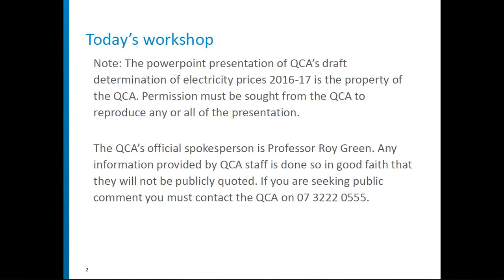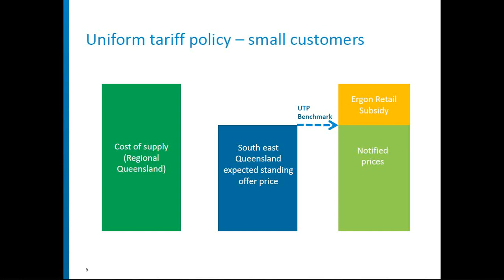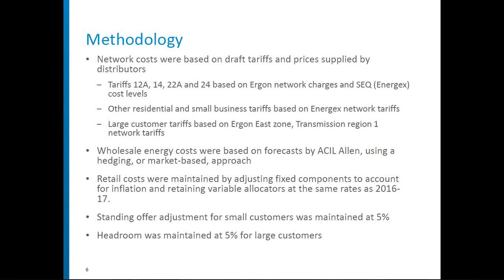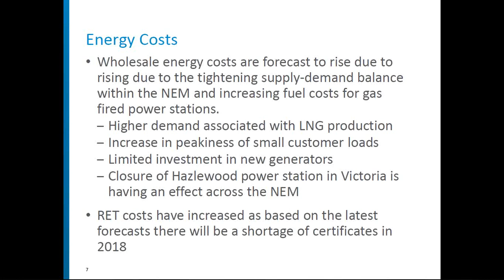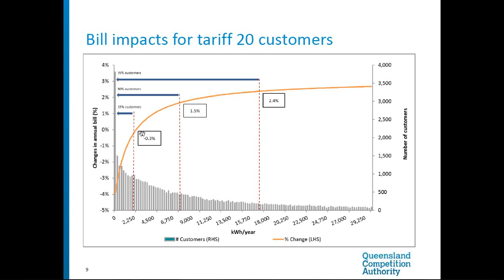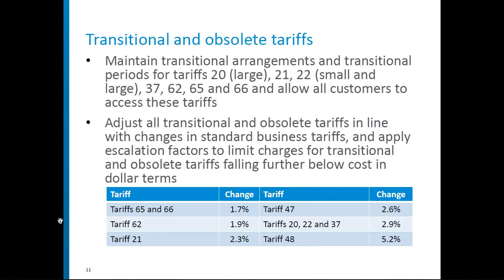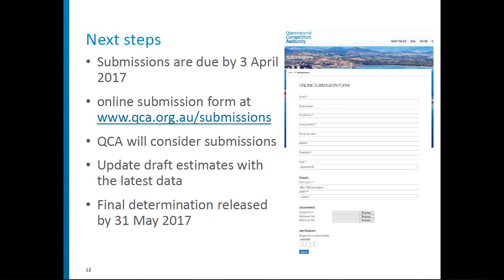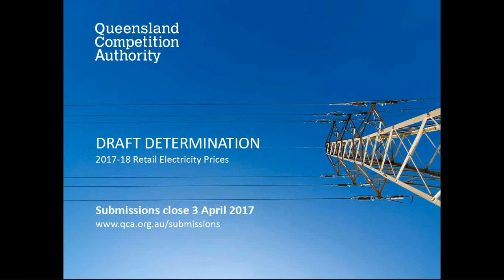2017-18 Regulated Retail Electricity Prices for Regional Queensland - CCIQ Webinar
In this webinar, the Queensland Competition Authority (QCA) discusses its draft determination on regulated retail electricity prices, for regional Queensland, to apply from 1 July 2017. These are the prices paid by customers in the Ergon Energy area who have not entered a market contract with their retailer. The QCA has released its draft determination and joined CCIQ for this webinar to invite participants to provide comment on QCA's proposed pricing approach. If you would like to provide your feedback and make an online submission, please

**All submissions are due by 3 April 2017**

This webinar was presented by QCA Senior Analyst, Adam Liddy on Tuesday 21 March 2016. Of note, the QCA will make its final determination, set to be released by 31 May 2017.

The QCA’s official spokesperson is Professor Roy Green. Any information provided by QCA staff is done so in good faith that they will not be publicly quoted.